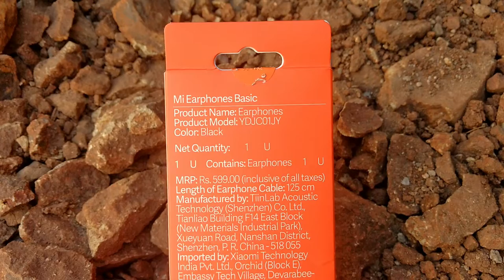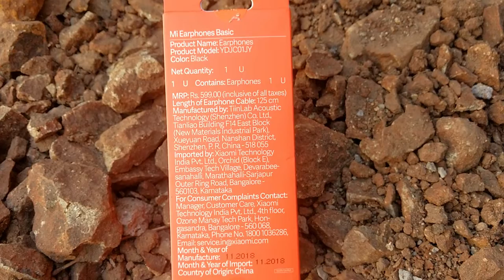Mi Earphone basic with Mic Review After 15 days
Hi ,

Everyone In This Video I am Sharing My Experience About Mi wired earphone,

it's a Good Product for calling Perpose. it's has Good Quality. it's Justified his Price , please make sure you buy a Original Product,

Mi Wired Earphones Unboxing ,
Mi Wired earphones Review,
Mi Earphone Quality Checks,
Mi Earphone Price,
Mi Earphone ,
Mi Earphone Features,
Mi Earphone Details,
Best Earphone ,

1. Mi Earphone Basic
2. Xiaomi
3. Earphone Review
4. Budget-Friendly Audio
5. Audio Accessories
6. In-Ear Headphones
7. Affordable Earphones
8. Audio Quality
9. In-line Microphone
10. Comfortable Fit
11. Tangle-Free Cable
12. Value for Money
13. Audio Device Compatibility
14. Consumer Electronics
15. Xiaomi Earphones
16. Balanced Sound
17. Headphone Features
18. Xiaomi Audio Accessories
19. Minimalist Design
20. Technology Gadgets

Sony MDR-ZX110A On-Ear Stereo
Headphones (White), without mic